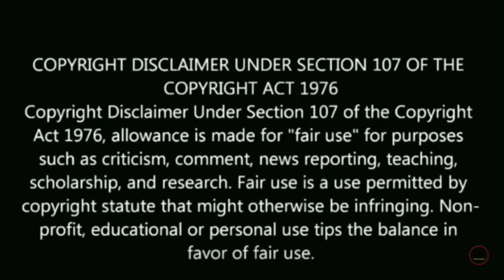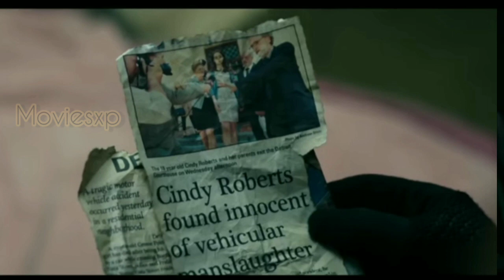Don't breathe2016 Explanation in hindi 2020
Don't Breathe premiered at South by Southwest on March 12, 2016, and was theatrically released on August 26, 2016, by Screen Gems and Stage 6 Films. The film had grossed over $157 million and received largely positive reviews from critics, with many praising the performances (particularly Levy and Lang), direction, screenplay and tense atmosphere.

Voiceover : Abhishek Bhargav

Copyright Use:
Any video or images in this video has been used only to convey messages to the viewers. I don't intend to infringe the copyright of anyone.

And finallyThanks for watching!!✨